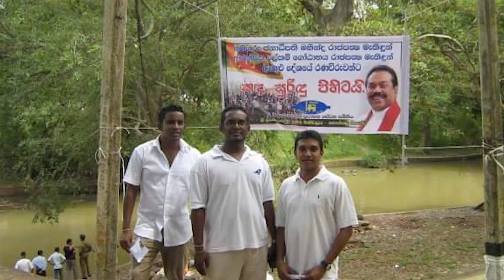D S Senanayake College 1998 Batch Flash back..